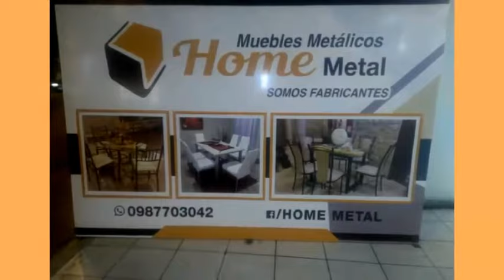MUEBLES METÁLICOS EN CUENCA . HOME METAL